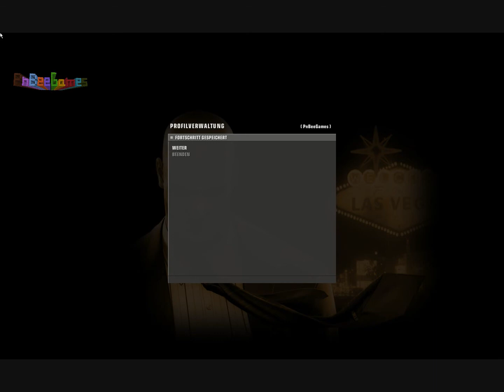Let's play! Hitman 4 Blood money #16 Auf Filmsuche (german HD)